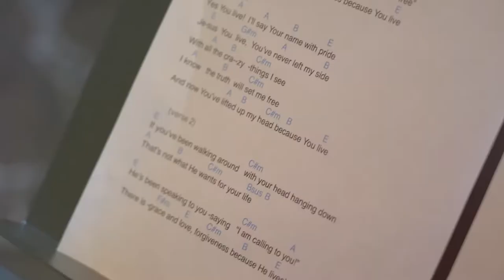Steve Simpson on Hammond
Steve Simpson, on organ, motivated me to form Blue Sky. He said, "If you want to paint, you pick up a paint brush." Thanks Steve!!